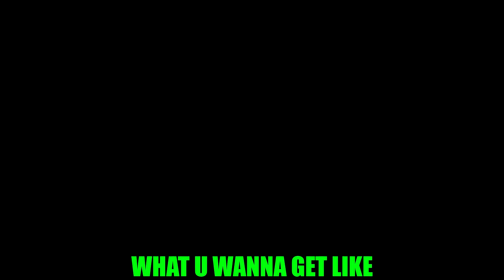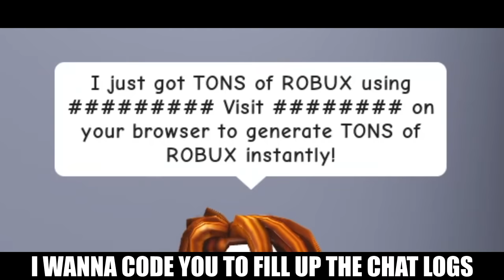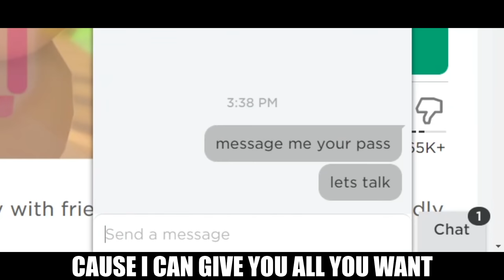Lil Nas X - MONTERO (ROBLOX PARODY) (Call Me By Your Name)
Blue Blob wrote and sung a Roblox parody song of Montero by Lil Nas X (Call Me By Your Name). This is the 5th Lil Nas X Roblox song that I've made (wow that's a lot). The Roblox music video for Montero Roblox Parody was recorded mostly in Adopt Me, and features a scam bot who tries to scam a bacon hair by saying "call me for robux." Of course, the scammer won't actually give the bacon hair free robux or an Adopt Me pet. While this video is satire, it's also a lesson to never give your password to bots.

⭐Use Star Code "BLOB" when buying Robux or Premium!!

My parodies are made with the intention of being entertaining and silly. They are not meant to be taken seriously, so please don't treat them as so. Thank you.

My Roblox username is jiravich

LYRICS:

I bought a hat yesterday
You chillin' with that smile on your face
No I'm not in the mood to roleplay

Traumatic trolling got you saddened all the time
You're poor enough to bully and you cry
Looking at your outfit you can never win a fight
But newbie if you want robux then newbie you know you're in luck

Bacon and motorcycle shirt
You live in Adopt Me, nothing in your purse
I don't lie, cause I know that it hurts
If you ain't got an item, how could it get worse?

What you wanna get?
Call me with your PASSWORD
What you wanna get, like

Oof, oof, ooo-oof
Oof, oof, ooo-oof,
Ayy, ayy

I wanna phish you on Roblox
I wanna code you to fill up the chat logs
I want an army of free robux scam bots
Run a virus infecting your laptop

Ohhhhh
I need your account username and your password indeed
The link that I sent, get your robux redeemed
What a noob wouldn't get, I'll be giving for free

Now you can't play
And now I'm logging in with your name
I really hate when you report me, report me

Call me by your pass
Tell me your personal info
I do not care if I'm evil

Do you want robux?
Message me your pass, let's talk
Don't need premium
Cause I can give you all you want

Oof it, get noob

Message to Content Creators:
You are not allowed to upload my parodies to any other music streaming services (Spotify, iTunes, SoundCloud, Tik Tok, etc)

:P